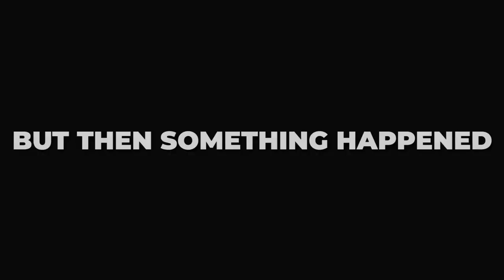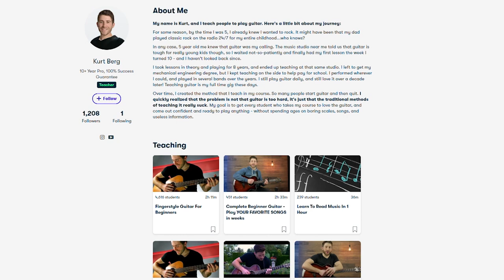How to ACTUALLY learn an instrument in 2021! (Tips to stick to your GOAL)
Get better faster with a practice routine where the videos are connected instead of watching random videos?src=2021Guitar